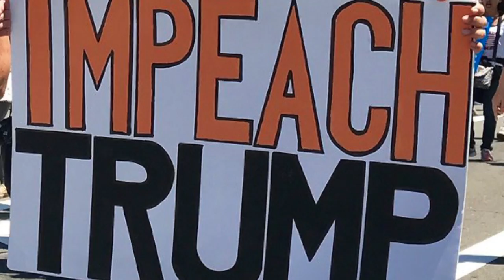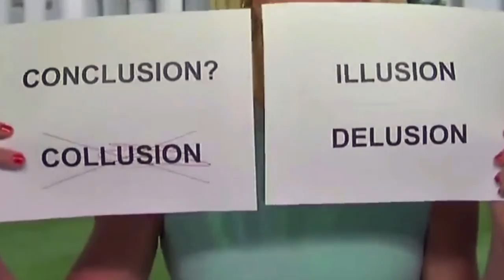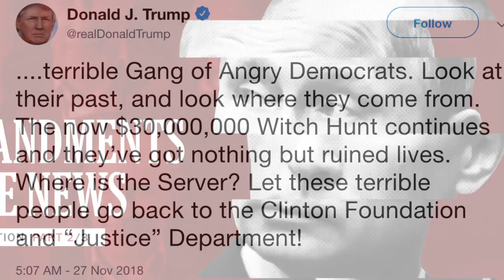IMPEACH TRUMP? IMPEACHMENT Hip Hop by SEASON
"YOU MUST IMPEACH TRUMP" according to democrats Biden AOC and Pelosi; or should I say CREEPY Joe Biden, COMMIE AOC and NAZI Pelosi.
Original song by The SEASON